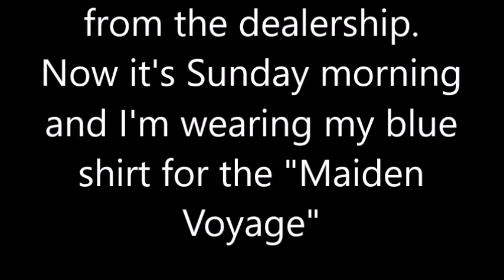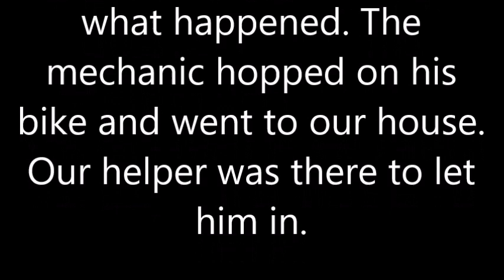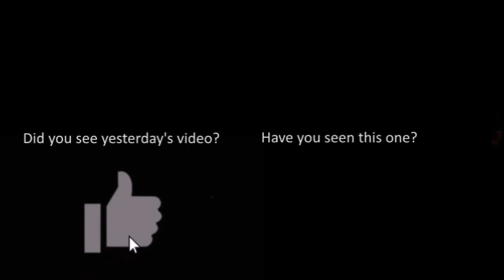Our NEW vehicle...A disappointing start.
I was all decked out in my blue shirt to celebrate the maiden voyage of our new blue vehicle...then. well, watch.

Cheers,
Bud